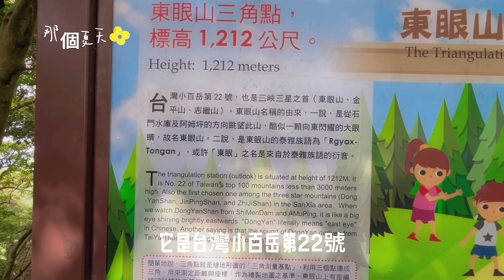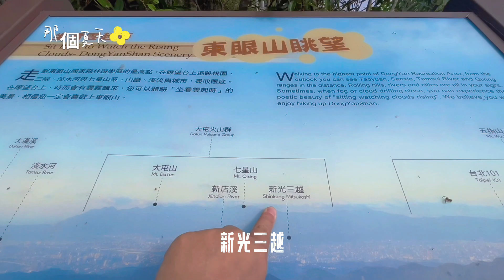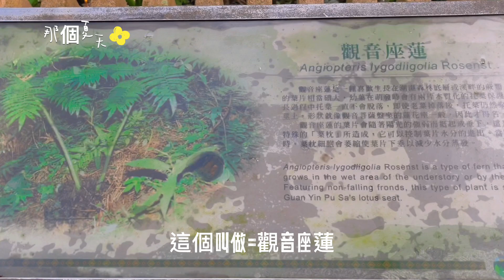2022 桃園景點 從阿姆坪遠眺，山形類似躺著的少女以大眼睛向東而望，故名東眼山 園區內有三百公頃來自日本引進的柳杉樹海 如森林浴場般的景色 更正事項：東眼山機車停車費用：20元